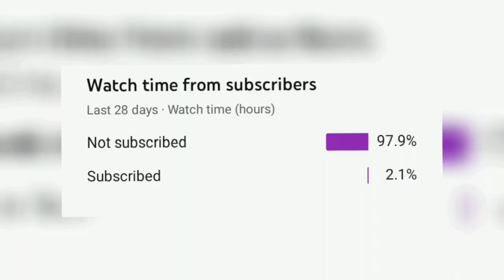DOMINATION after long time || CALL OF DUTY MOBILE || TANGOS ❤️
Hay.. Gays * NEW VIDEOS EVERYDAY ! * . Comment bellow about my gameplay. Ask bellow what skill you want in next videos. Best comment are posted on instagram check the link bellow.

Making funny moments, tricks and tips in call of duty mobile® multiplayer match  with random teammates. Don't try this with your teammates. Creating Call of duty® season 4 gameplay videos *DAILY* .